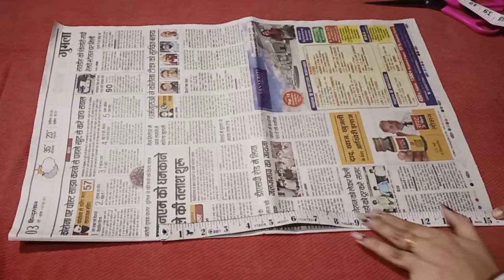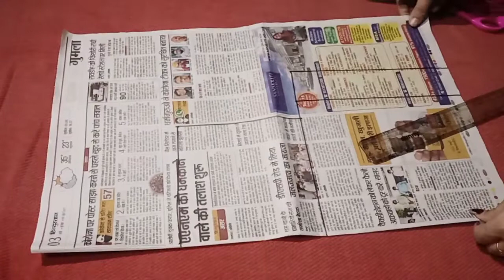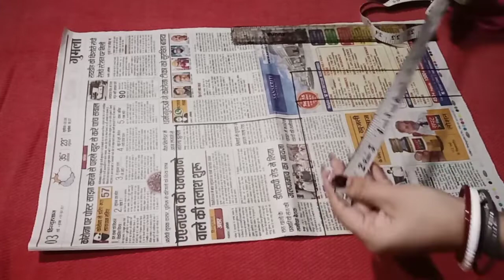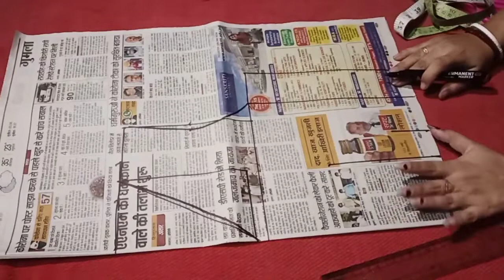30"Size Princess Cut Blouse Pepper Cutting!! Easy and simple Method !! V Nack cutting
30"Size Princess Cut Blouse Pepper Cutting!! Easy and simple Method !! V back cutting

Princess Cut Blouse Pepper Cutting
30 Size Princess Cut Blouse
creative fashion ANU
simple Method cutting blouse